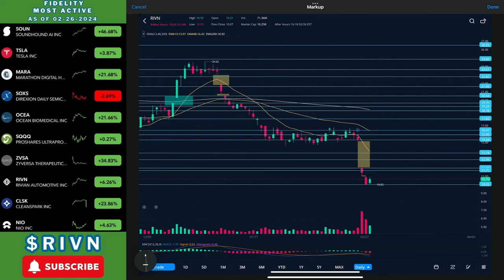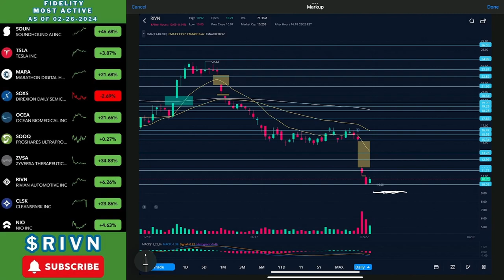Rivian Stock | Feb 26th, 2024 UPDATE | WHAT HAPPENED??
- Kurt Stewart x Lomme – Cope
- Provided by Lofi Records